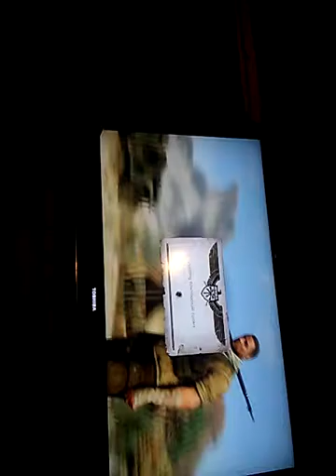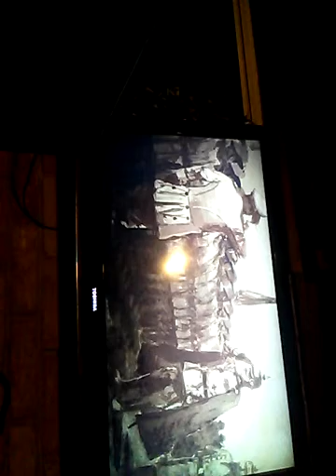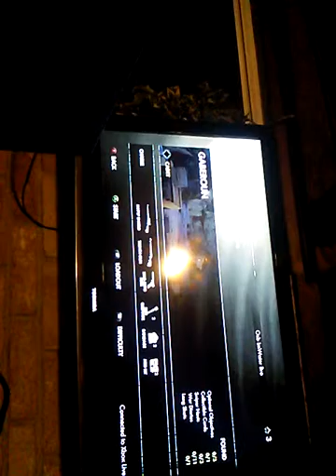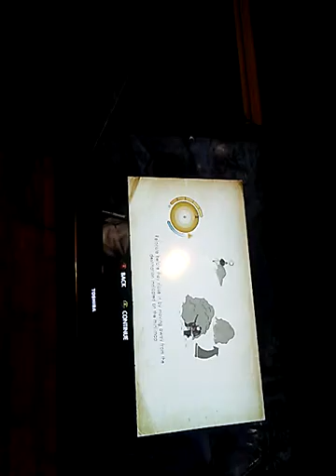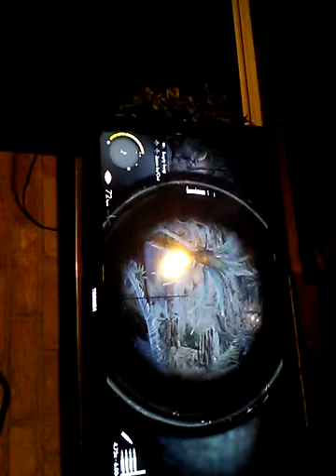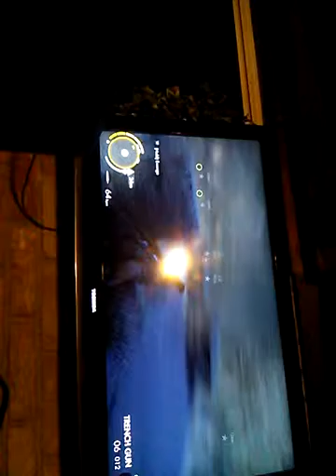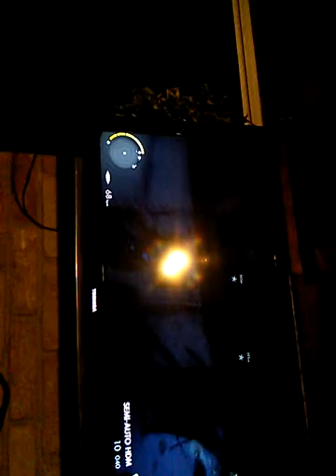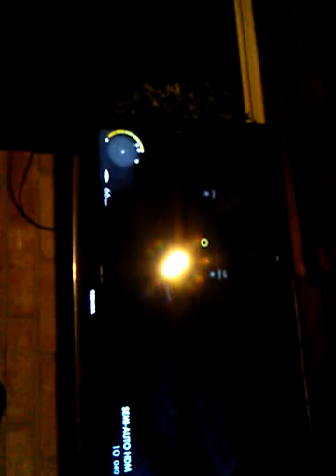October 15, 2016